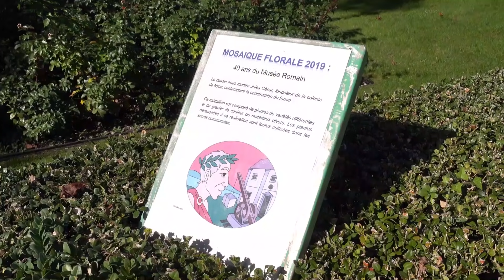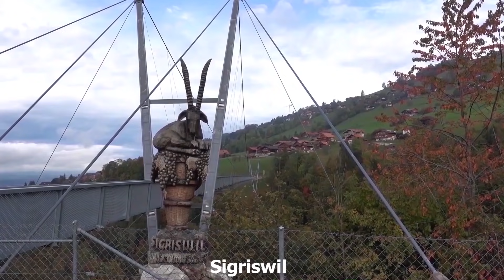SWITZERLAND - Suiza - NYON - MURREN - Lauterbrunnen, Beatenberg, Lake Brienz, Iseltwald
1 - Nyon
Nyon Castle - Castillo
Park - Parque - Parc du Bourg-de-Rive

2 - MURREN
Train from Interlaken to Lauterbrunnen
Bus to Stechelberg
Fun to Murren

3 - Lauterbrunnen

4 - Beatenberg

5 - Lake - Lago - Brienz
Bönigen
Ringgenberg
Iseltwald
Giessbach
Brienz
6 - Iseltwald
Iseltwald is 25 minutes in bus from Interlaken
Iseltwald esta a 25 minutos de Interlaken en bus

7 - Sigriswil
Sigriswil is 25 minutes in bus from Thun
Sigriswil esta a 25 minutos de Thun en bus
Walking to Gunten. It is 27 minutes from Sigriswil
Caminando a Gunten. Esta a 25 minutos de Sigriswilen
In Gunten i Will take a ship to Thun
En Gunten tomare un barco hacia Thun

8 - Gunten

9 - Oberhofen on lake Thun - Oberhofen en el Lago de Thun
Oberhofen Castle - Castillo de Oberhofen
Hünegg Castle - Castillo de Hünegg
Schadau Castle - Castillo de Schadau
Arriving to the city of Thun - Llegando a la ciudad de Thun